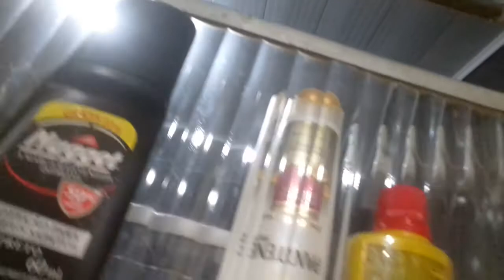JOGUEI SAL NO MEU PRIMO "DEU RUIN" ( TROLAGEM )